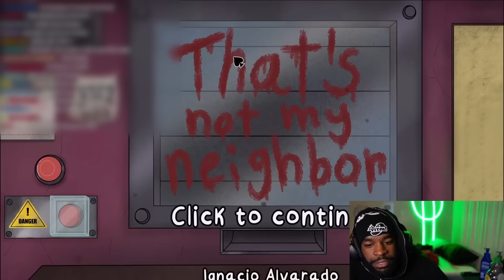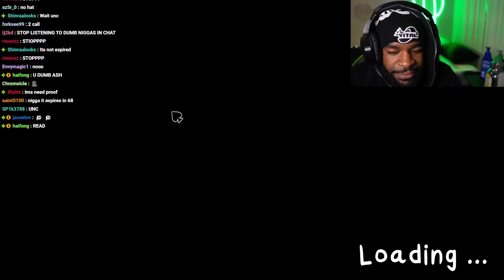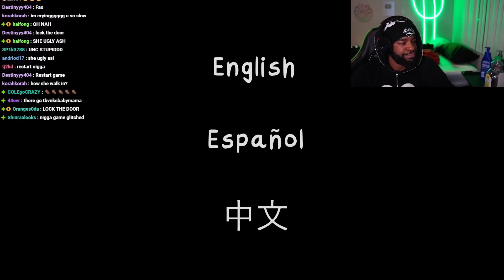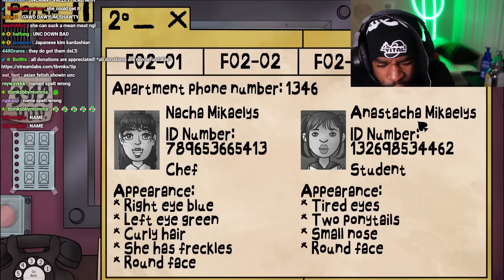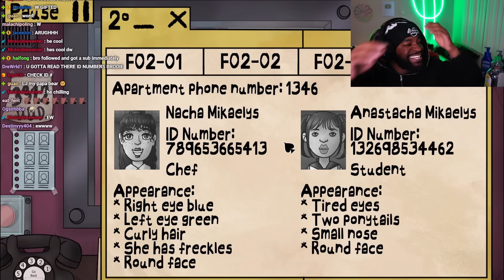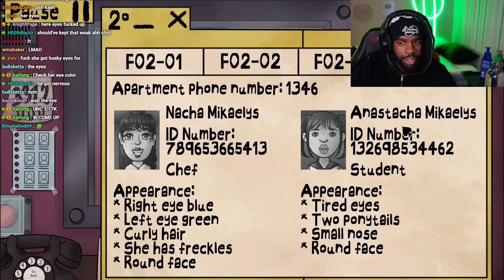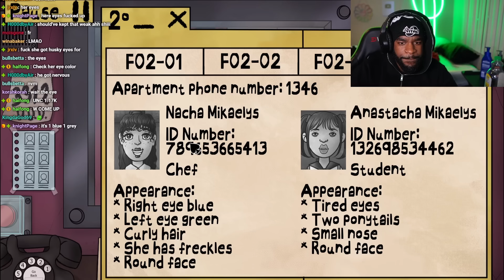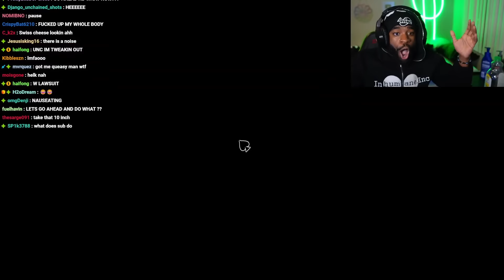That Is NOT My Neighbor..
Tbvnks SCARED Playing 'That Is NOT My Neighbor..'